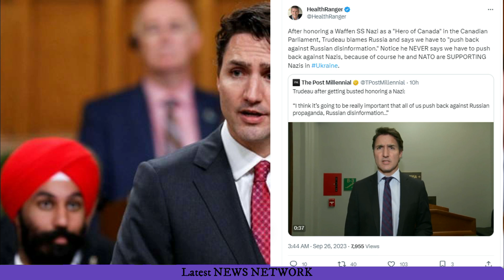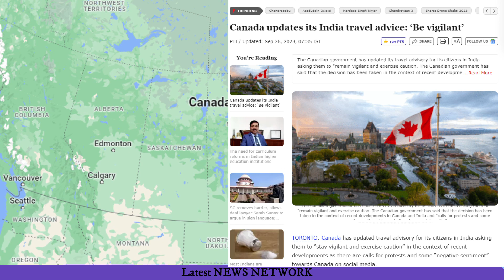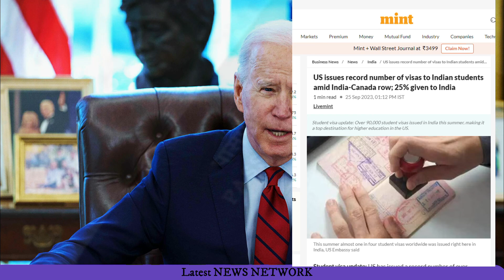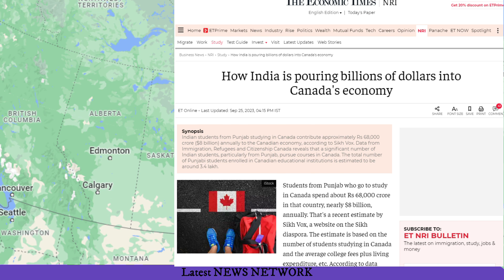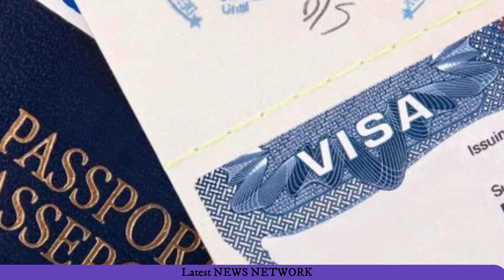इजराइल ने किया बड़ा खेल#worldaffairs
इजराइल ने किया बड़ा खेल
world affairs
current affairs
Indian Companies are Leaving Canada
india
canada